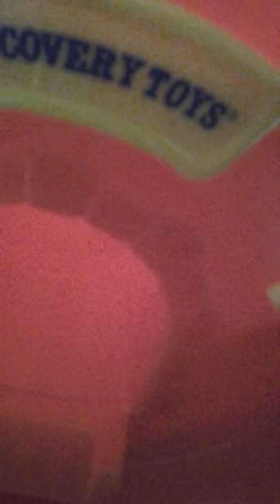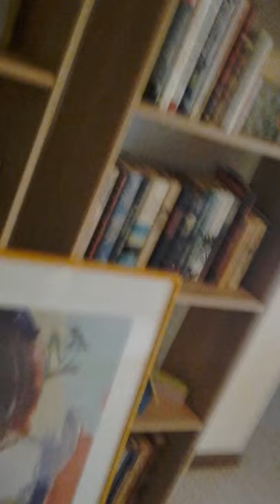9 Different Colored Golf Balls Going Down Balldrop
Red Orange Yellow Green Teal blue Purple Pink And White